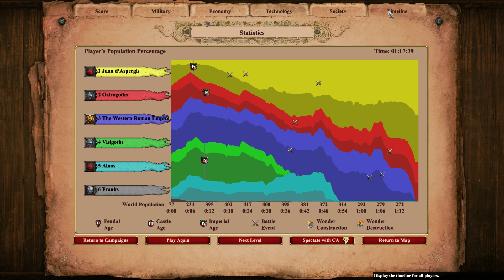Age of Empires II: Definitive Edition - Attila the Hun (Part 5) - The Catalaunian Fields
I thought this was going to be harder than what it turned out to be.